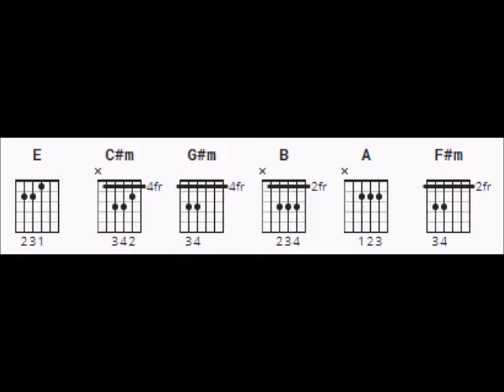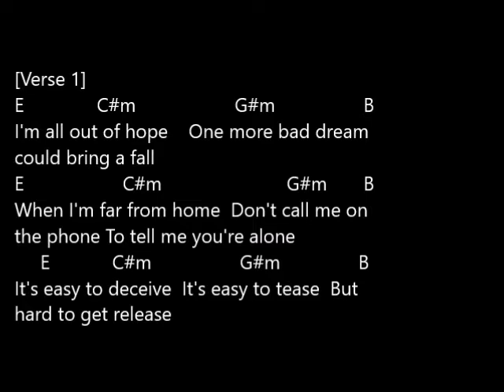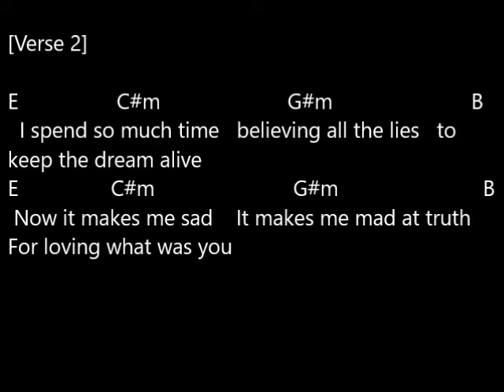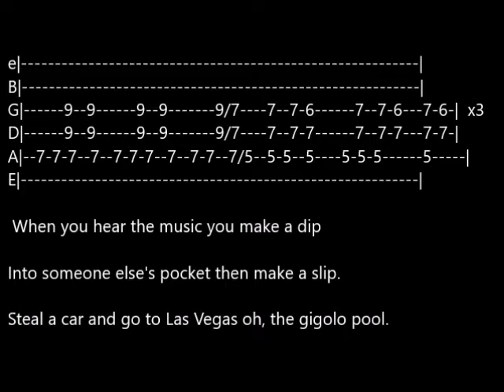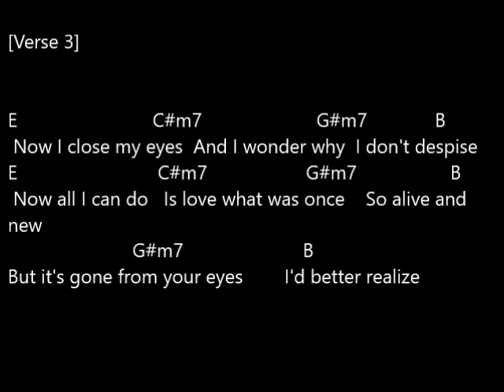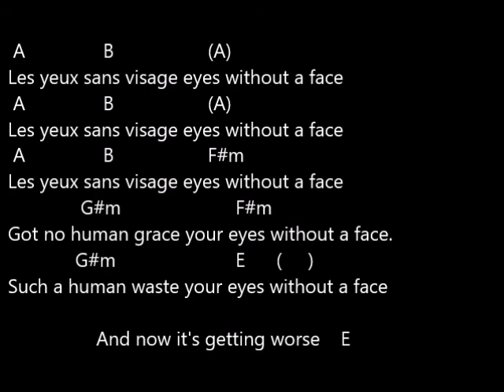[Piano Instru] Eyes Without A Face By Billy Idol [Niveau Intermédiaire]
CoverPartitionGuitareDébutant présente : Version Piano et Instrumental
Artiste : Billy Idol
Album : Rebel Yell
Date de sortie : 1983
Genre : New wave/Post-punk
" Eyes Without a Face " est une chanson du musicien de rock anglais Billy Idol , tirée de son deuxième album Rebel Yell (1983). Il est sorti en 1984 en tant que deuxième single de l'album. La chanson est plus douce et ressemble plus à une ballade que la plupart des autres singles de l'album. Il a atteint la 4e place du Billboard Hot 100 , devenant le premier hit d'Idol dans le Top 10 aux États-Unis. La chanson est remarquable pour la voix féminine de Perri Lister -Elle est apparu dans la vidéo interdite pour " Hot in the City " -Qui chante "Les yeux sans visage" ( français pour "Yeux sans visage") comme chœur de fond. Le titre de la chanson fait référence au titre anglais du film Les yeux sans visage du réalisateur français Georges Franju de 1960 .

Dans une rétrospective du single, le journaliste d' AllMusic , Donald A. Guarisco, a fait l'éloge de la chanson et a écrit: "La musique joue contre le ton sombre des paroles avec une mélodie de style ballade composée de vers aspirants qui créent lentement l'émotion et un refrain doucement déchirant. qui soulage la tension émotionnelle d'une manière cathartique. "